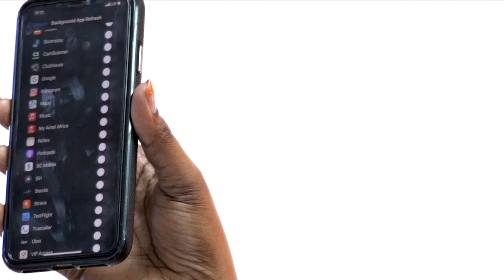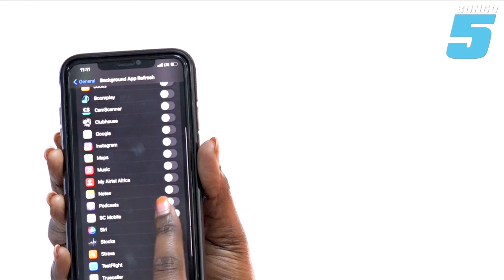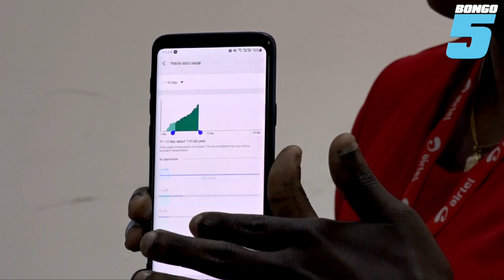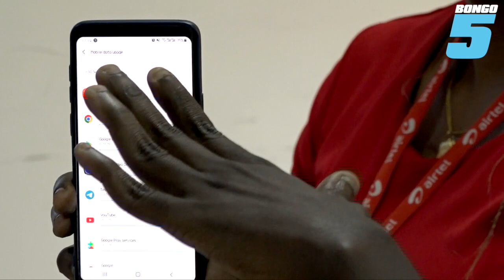ZUIA 'DATA' YAKO YA INTANETI ISITUMIKE SANA OKOA BANDO LAKO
Watanzania wengi wamekuwa wakilalamikia namna mabando yao ya Intaneti yanavyokwisha haraka bila ya kufahamu sababu na namna ya kuokoa data zao, Celine Njuju ni Meneja Huduma kwa Wateja kutoka Airtel ambapo hapa anatupatia Elimu ya namna ya juu ya kuzuia matumizi ya bando.